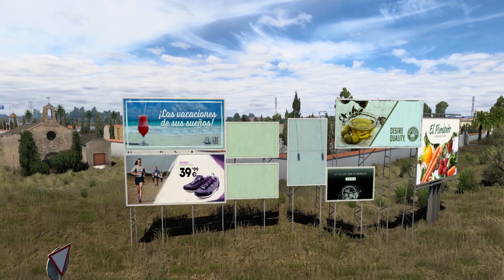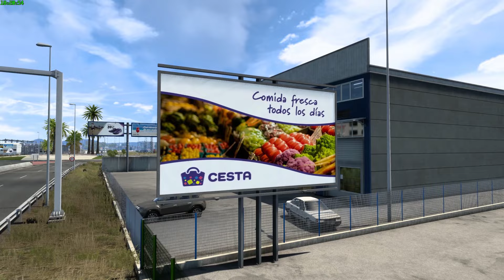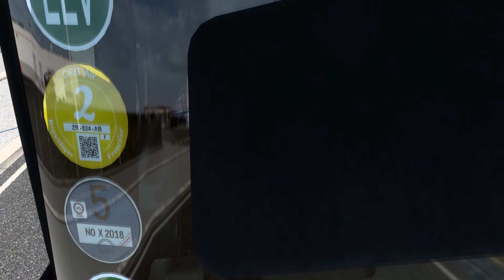TOP 5 BEST 2023 MODS for ETS2 1.46 - MARCH 2023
ETS2 1.46 mods | Check out these top 5 best ETS2 realistic mods that will help you convert your ETS2 game into a realistic real-life simulator. Compatible for ets2 game versions 1.46. Enjoy the ets2 mod showcase accompanied by beautiful music. Top Best Euro Truck Simulator 2 Mods 2023
MY PC SPECS
GAMING ACCESSORIES
COMPLEMENTARY GAMING ACCESSORIES
Other Mods can be found in these videos